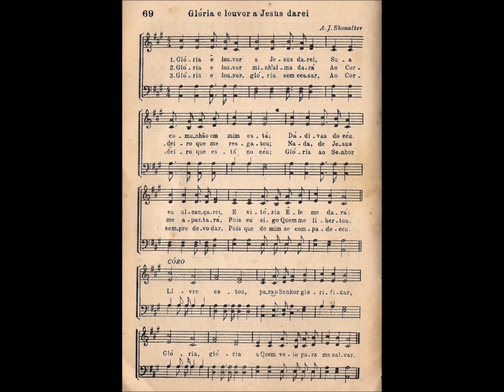CCB - HINÁRIO 03 - HINO 69 - "GLÓRIA E LOUVOR A JESUS DAREI" - by MESSIAS ULLMANN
Relembrando e conhecendo todos os hinos do Hinário nº 03 da Congregação Cristã no B